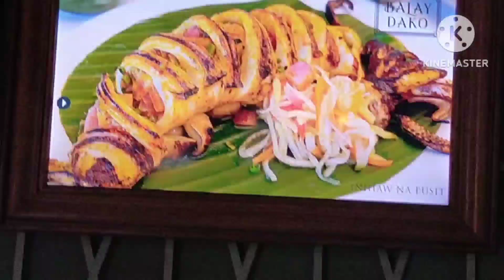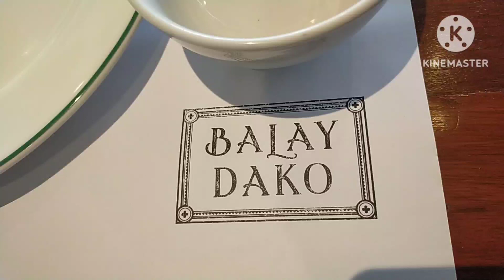BALAY DAKO TAGAYTAY CITY | JOEMAPSTV